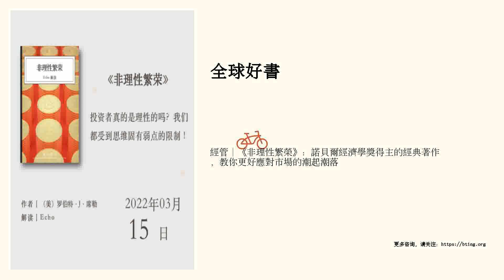經管｜《非理性繁榮》：諾貝爾經濟學獎得主的經典著作，教你更好應對市場的潮起潮落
諾貝爾經濟學獎得主的經典著作，教你更好應對市場的潮起潮落。   點擊進入講書頻道頁&gt;&gt;&gt; “講書”重金招募撰稿人，詳情點擊進入›››   精華筆記   本書作者羅伯特·J·席勒是行為金融學的主要創始人之一，他是美國的著名經濟學家、耶魯大學經濟係教授，曾獲得諾貝爾經濟學獎。除了本書之外，他的代表作還有《動物精神》《金融新秩序》等。本書從三個方麵講述了非理性繁榮的形成原因，分彆是結構因素、文化因素和心理因素。   一、結構因素   1. 誘發因素   誘發因素是股價最初上漲的誘因，比如1982年到2000年的千禧繁榮，其誘發因素包括稅率下調、養老金和共同基金的發展、投資者結構的變化等。   2. 放大機製   放大機製通過反饋環運行。反饋環指的是過去的價格上漲增強了投資者的信心及期望，這些投資者進一步抬升股價，高股價帶來的財富幻想又進一步吸引更多投資者，這種循環不斷進行下去，最終造成對原始誘發因素的過激反應。   二、文化因素   1. 新時代思想   “新時代思想”指的是指人們通過一些現象推斷未來比過去一定更好的思潮。但回望曆史可以發現，雖然每一次的新時代思想狂歡各有不同，但它們有一個共同點，就是人們當時篤信的新時代其實...